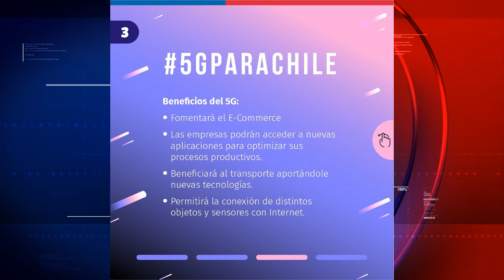Fallida conectividad en Embalse Ancoa, Linares, vecinos denuncian fallas constantes de señal Entel